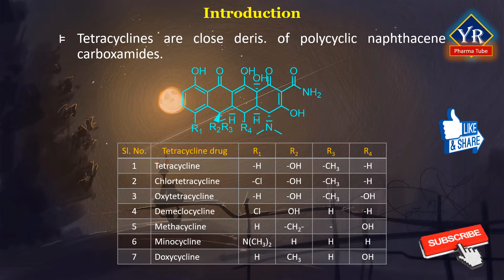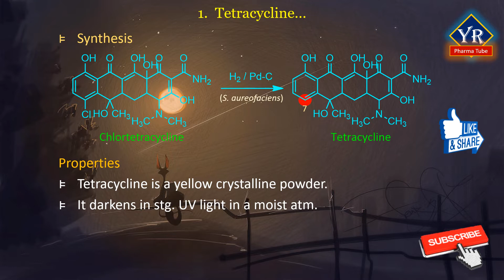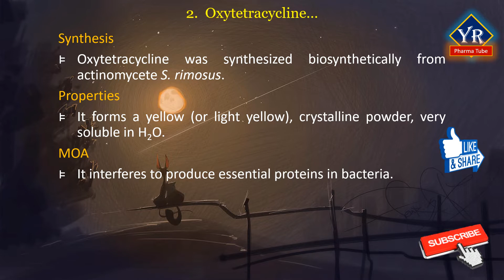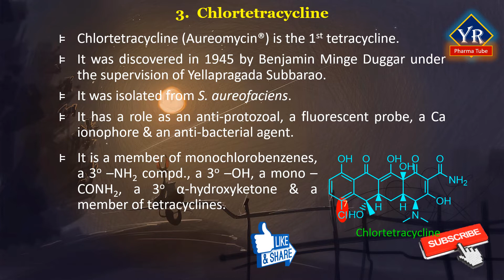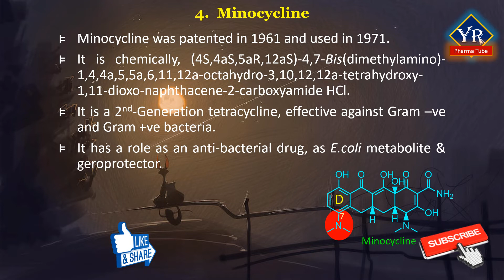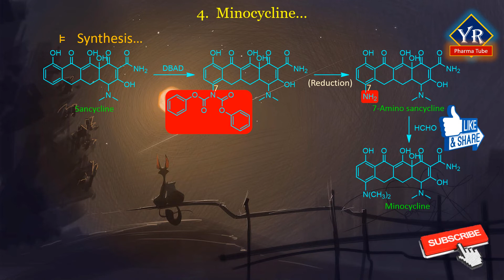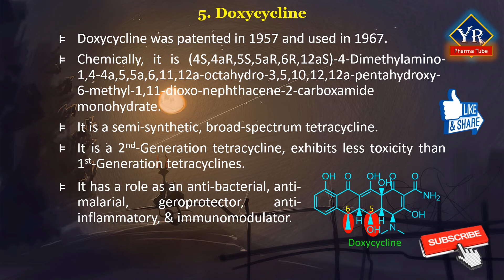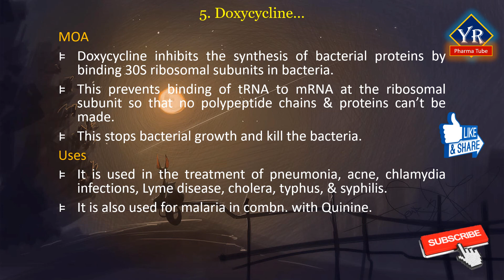Antibiotics - Tetracyclines - Tetracycline, Oxytetracycline, Chlortetracycline, Minocycline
Also watch,